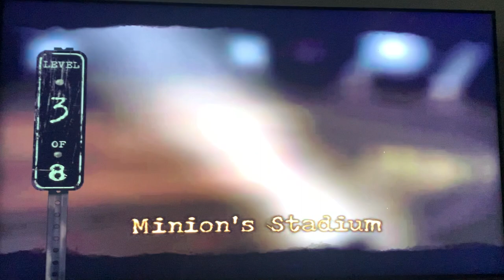Twisted Metal Black Warthog Hard Playthrough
Twisted Metal Black Warthog playthrough. Warthog is one of the best vehicles in the game. He may be a bit slow but he has good armor and his special is Minion’s without the fireballs. The trick to using his special is you can’t be too close to the enemy your flame throwing about a car length apart is where you wanna be. If you can get it just right you can take over half of someone’s health. .